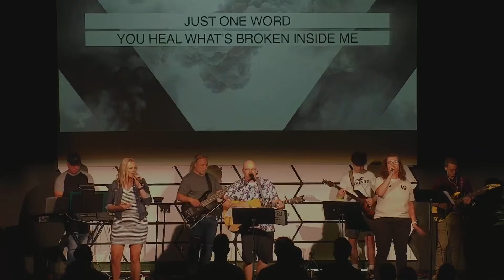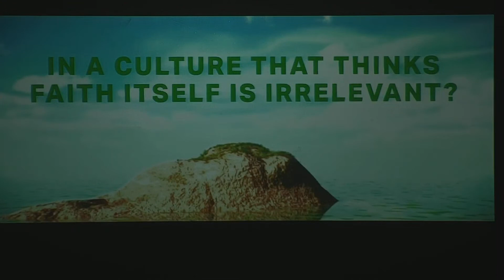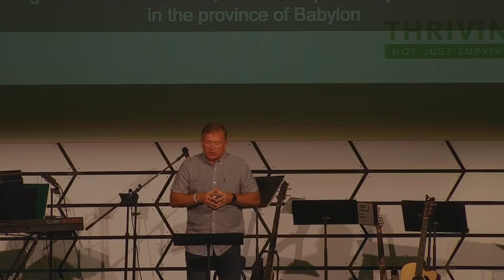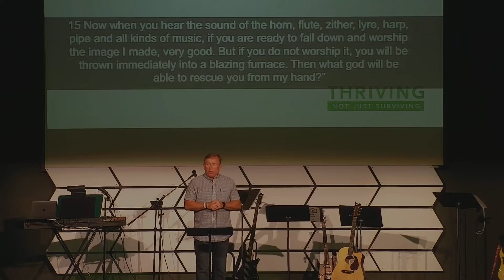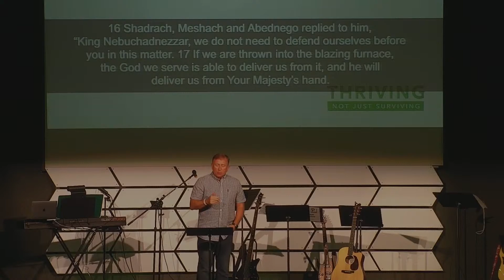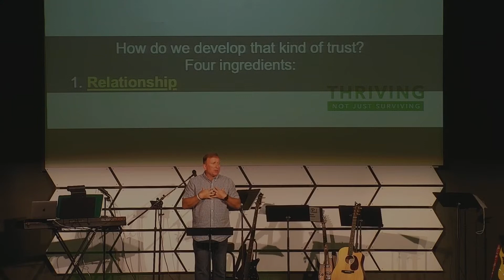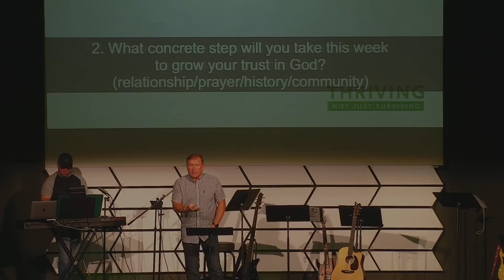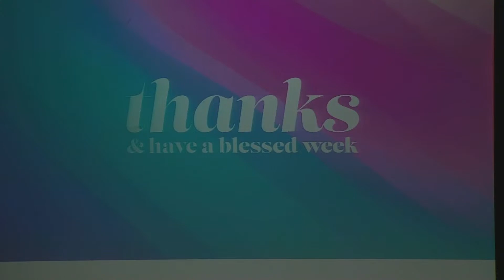Passion Community Church Online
Thanks for joining us on this beautiful Father's Day. We are so excited to worship our Heavenly Father. Our hope is that you feel moved and drawn closer to Him today. He loves you and wants you to thrive in your life. God Bless!